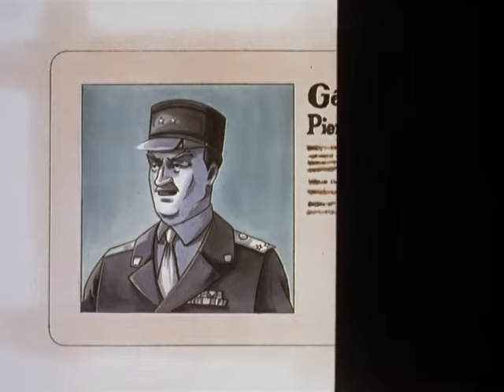Blake and Mortimer E11 The Secret of Easter Island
Olrik has obtained a telepathic helmet. Blake, on his trail, reaches Easter Island. With Mortimer's help, he solves the riddle of the Moais - or giant statues - that dominate the island's landscape. They are in fact smaller copies of one large Moai left there centuries before by an extra terrestrial civilisation. The telepathic helmet is of the same origin...